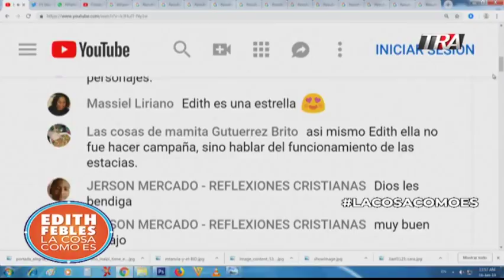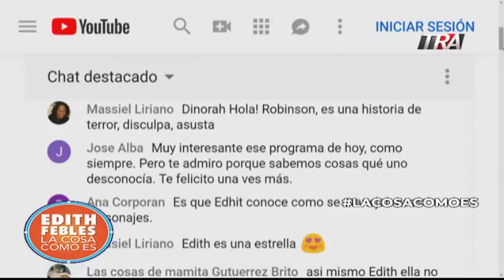3/3 Otra caravana de migrantes sale de Centroamérica rumbo a Estados Unidos